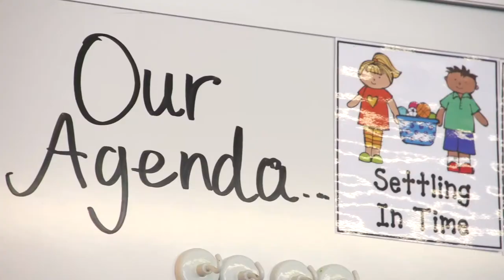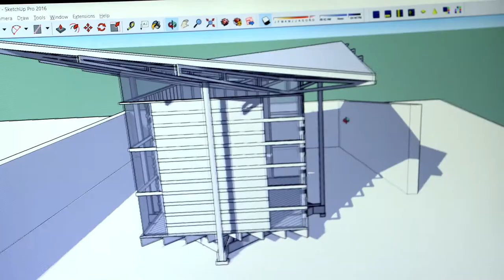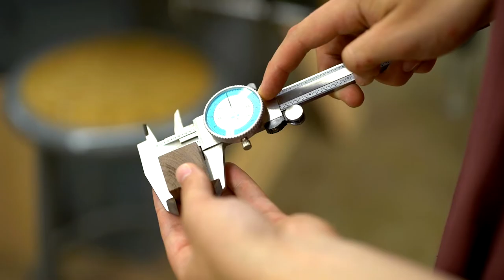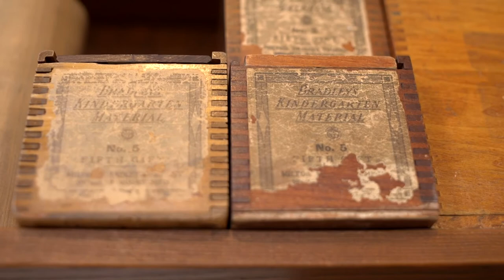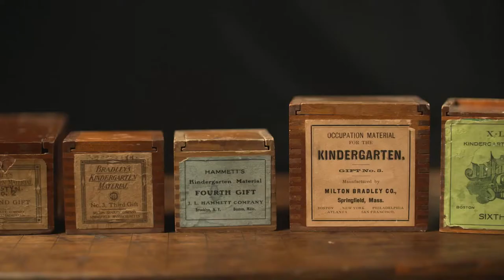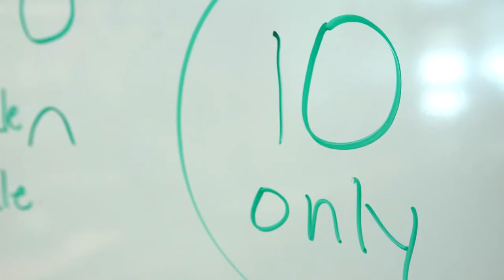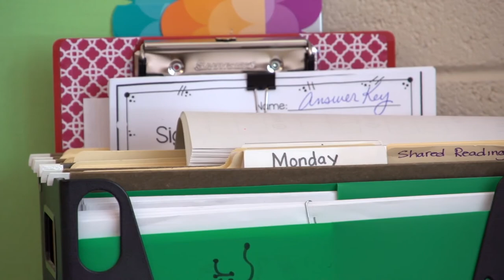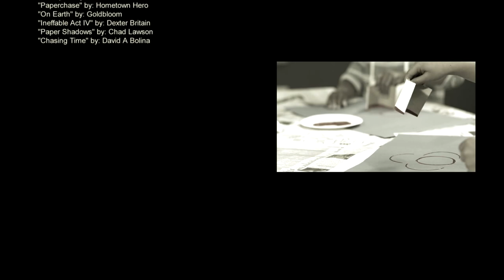Garden of Children documentary series extended trailer on Froebel Kindergarten education 2017 KCAD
A 2017 extended trailer for the Garden of Children documentary series. This was a special early edit for Kendall College of Art & Design one of the series sponsors, with a special focus on the design aspects of the Froebel Kindergarten history.